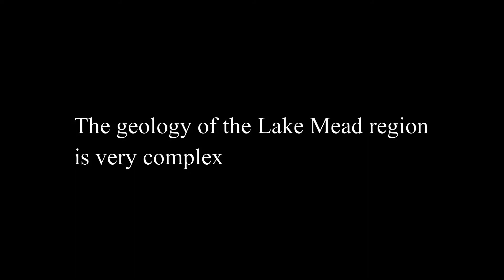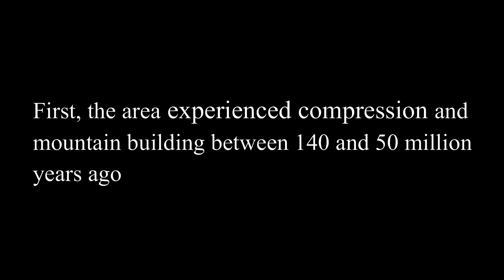Lake Mead Geology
Aerial views of Lake Mead near Echo Bay with brief geologic descriptions.